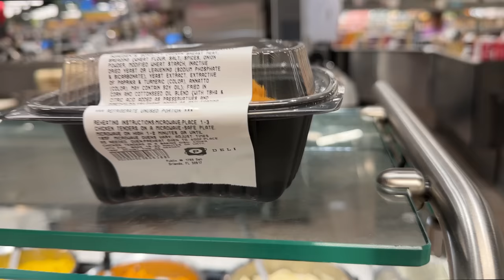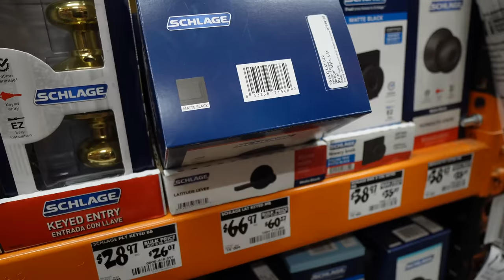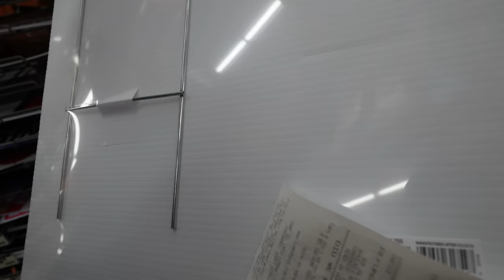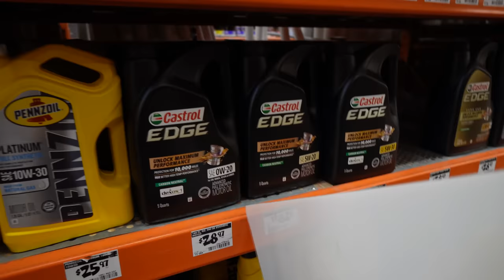No Nos Cabe La Alegria + Probando Pasteles Con Peter + Locos Con Los Precios